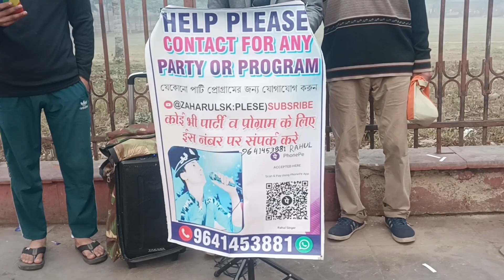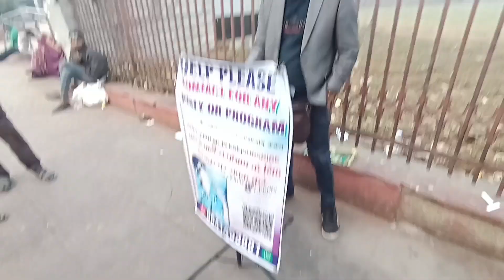रास्ते में मिले राहुल सिंगर भाई क्या खूब गाया || दिल को छू गया | Rahul Singer